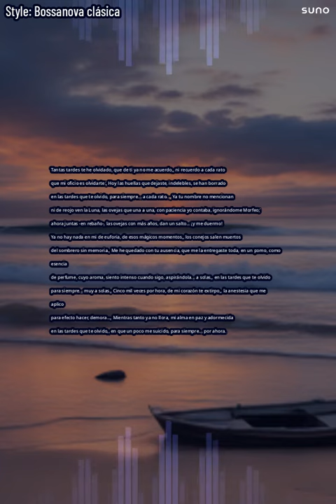En las tardes que te olvido